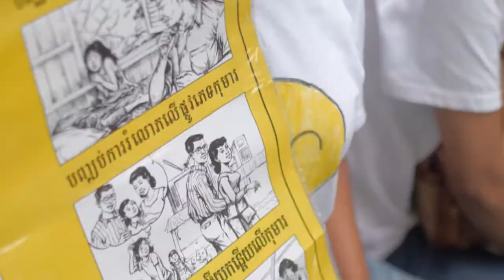World Vision Asia Pacific - Who We Are